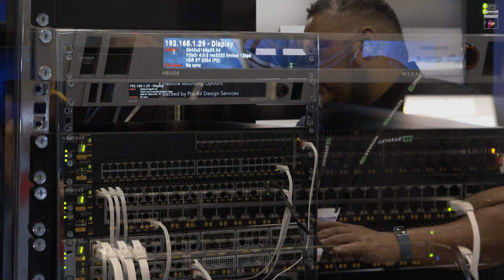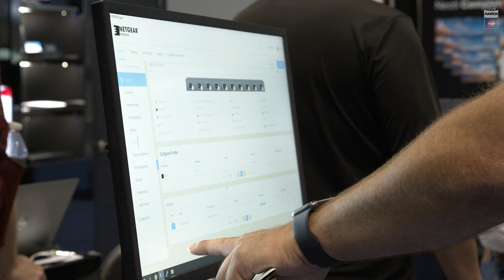NETGEAR Demos New M4350 AV-Over-IP Switches at Infocomm 2023!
Take a guided tour with NETGEAR's John Henkel as he unveils the enhanced features of the high-end AV-over-IP M4350 Switches. Joined by AVNation’s Tobi Tungl, they delve into the innovation behind Netgear’s latest M4350 switches – the newest stars in their immensely popular Pro AV networking series.